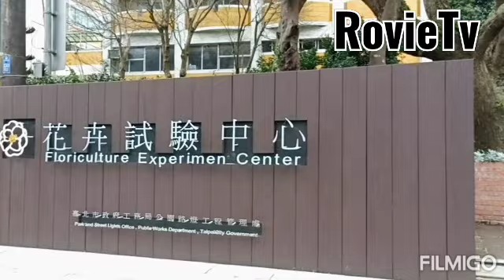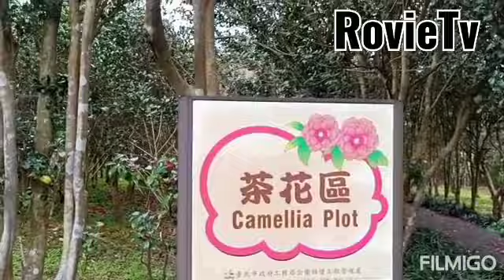Tulips and Sakura at Floriculture Experiment Center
The Taipie floriculture Experiment Center is good place to view  beautifull tulips and cherry blossoms located in taipei yangminsan